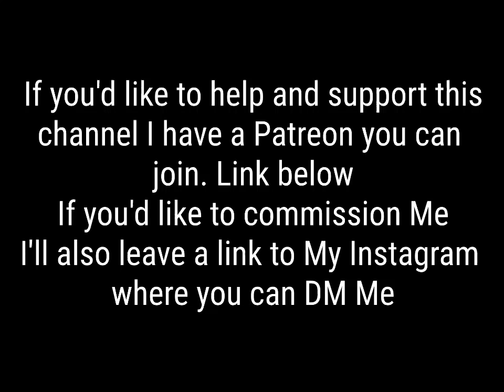Come chill with Me. Relaxing ASMR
⚠️OVER HERE⚠️